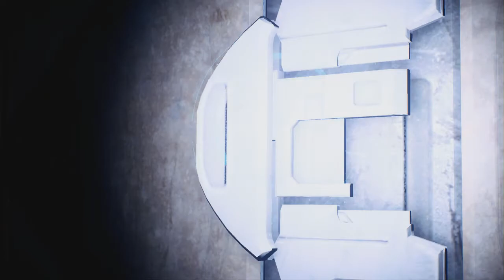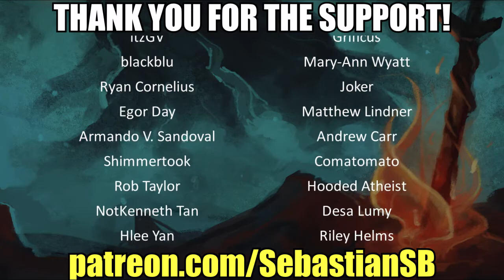Let's Play Mass Effect: Andromeda Part 116 - Heartfelt Moments Marathon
Game Description:

Mass Effect: Andromeda takes you to the Andromeda galaxy, far beyond the Milky Way. There, you'll lead our fight for a new home in hostile territory - where WE are the aliens.

Play as the Pathfinder - a leader of a squad of military-trained explorers - with deep progression and customization systems. This is the story of humanity’s next chapter, and your choices throughout the game will ultimately determine our survival in the Andromeda Galaxy.

As you unfold the mysteries of the Andromeda Galaxy and the hope for humanity lies on your shoulders – You must ask yourself… How far will you go?

Key Features:

The Mass Effect Universe. Lead the first humans in Andromeda on a desperate search for our New Home. In this new chapter of Mass Effect, meet and recruit all-new, interesting characters caught up in an epic space saga filled with mystery and galactic conflict.

Fight For Survival. Fight with your Pathfinder team In battle against terrifying enemies and creatures. New additions like destructible environments, boosted jumps for added verticality, and all-new weapons and Biotics make combat more thrilling than ever.

Build Your Hero. Build a formidable hero with amazing weapons, powers and tech. With a much more flexible skill and weapon progression tree, you can replicate your play style to make you unstoppable against new, powerful alien enemies.

Explore A New Galaxy. Chart your own course in a dangerous new galaxy. Unravel the mysteries of the Andromeda galaxy as you discover rich, alien worlds in the search for humanity’s new home.